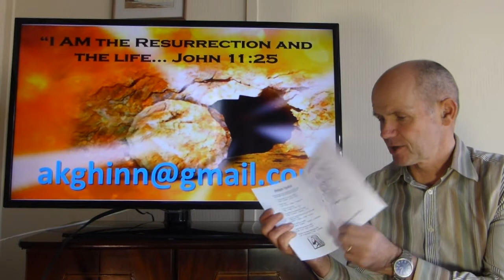AAHM Intro May 2021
All Age Service for the Churches of Hunston and Mundham, West Sussex